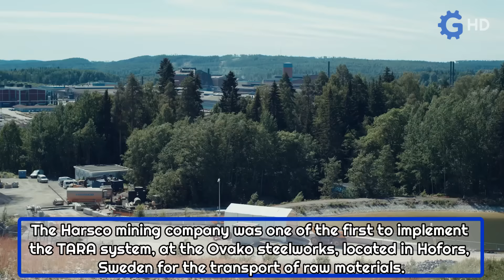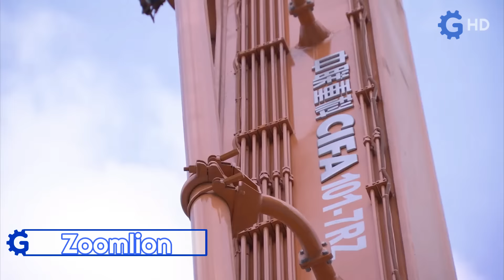THE MOST AMAZING CONSTRUCTION MACHINERY YOU PROBABLY DIDN'T KNOW ABOUT 2 ▶ LARGEST MOTOR GRADER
THE MOST AMAZING CONSTRUCTION MACHINERY YOU PROBABLY DIDN'T KNOW ABOUT 2 ▶ WORLD'S LARGEST MOTOR GRADER